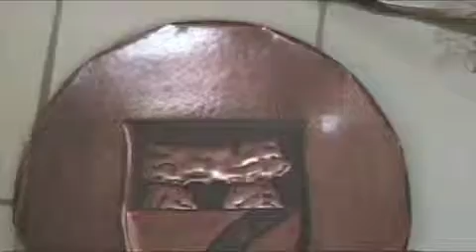Copper unknown plate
Ebay Store Arielle Screenplay Production. Copper plate, unknown identity, Arielle Sag.